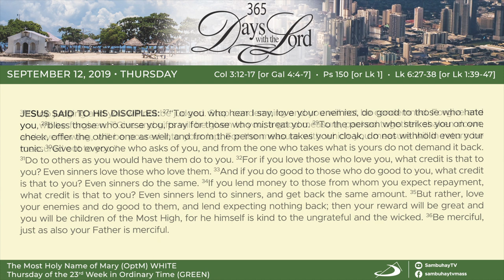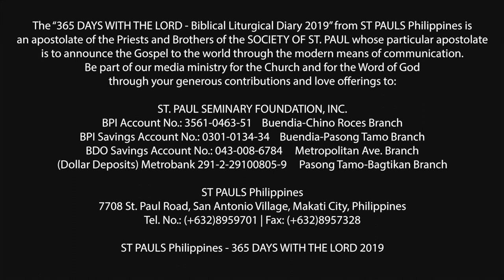365 DWTL | Thursday of the 23rd Week in Ordinary Time | September 12, 2019